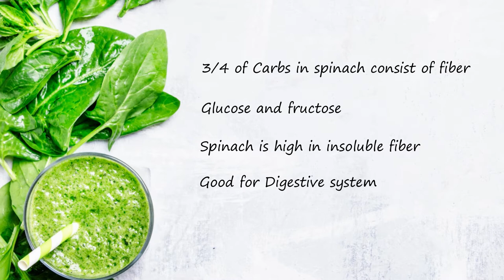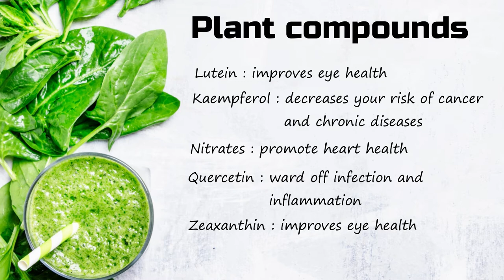Top 10 Health Benefits Of Spinach | பாலக் கீரையின் டாப் 10 நன்மைகள்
Spinach originated from persia. It's very healthy and loaded with nutrients and antioxidants. Eating spinach may benefit eye health, reduce oxidative stress, help prevent cancer, and reduce blood pressure levels. This video will tell you everything you need to know about spinach.